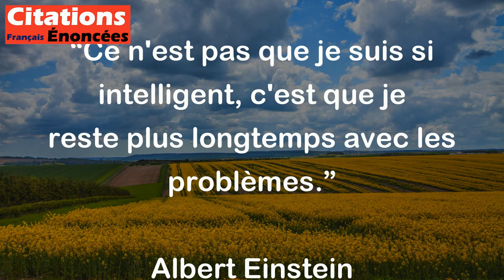Ce n'est pas que je suis si intelligent, c'est que je reste plus longtemps avec les problèmes.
Cette citation signifie que la capacité d'Albert Einstein à résoudre des problèmes n'était pas principalement due à son intelligence innée, mais plutôt à sa capacité à persister et à passer plus de temps à réfléchir sur ces problèmes. Cela suggère que la persévérance est un élément important de la résolution des problèmes et que même les personnes moins intelligentes peuvent réussir si elles consacrent suffisamment de temps et d'efforts.